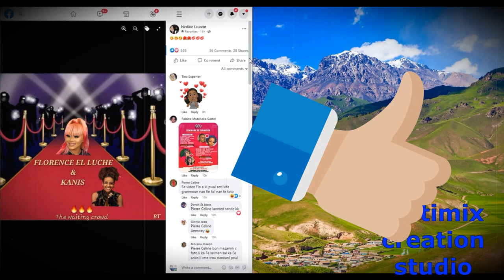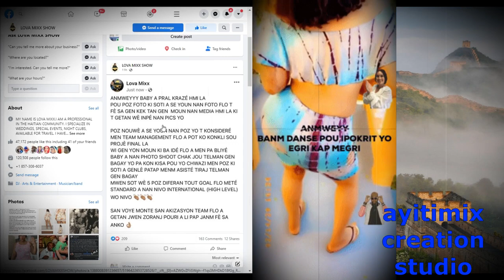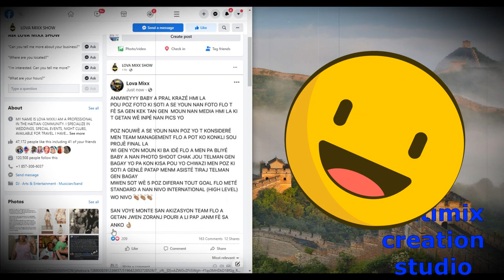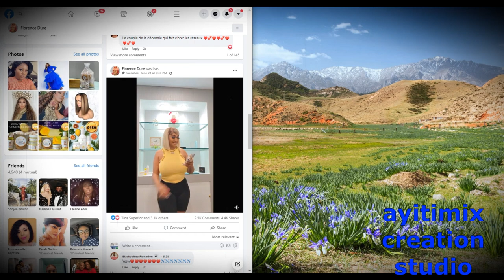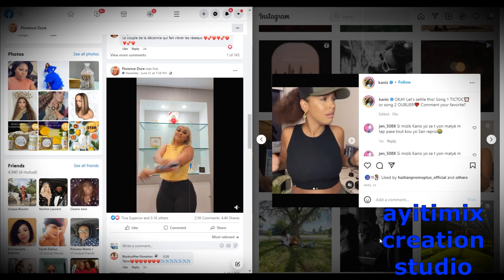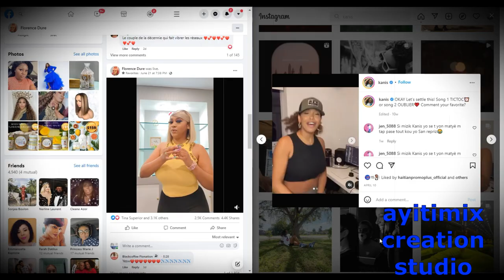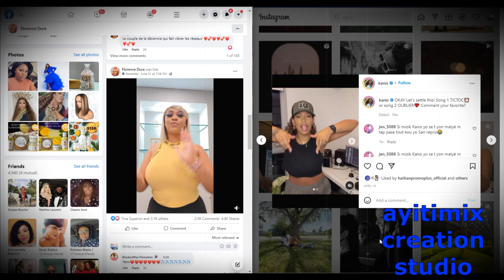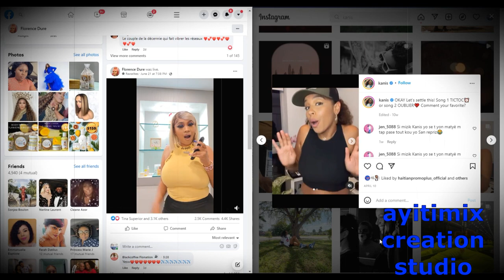Kanis feat Florence AKA tou GOAL